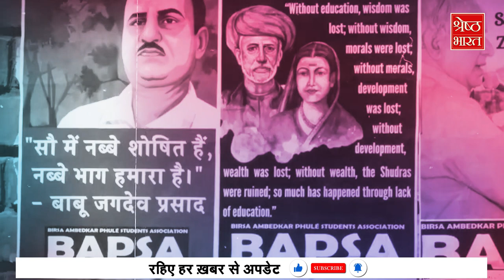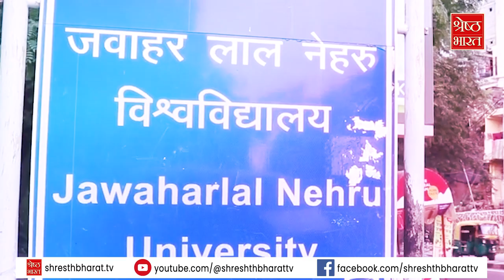JNU Election 2024: 23 साल बाद JNU में लहराएगा ABVP का परचम, क्या AISA को देगी मात ?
देश में लोकसभा चुनावों (loksabha election) का शोर है, लेकिन इस बीच छात्रसंघ चुनाव (student election) का शोर भी है और इतना है कि पूरी जेएनयू (jnu) राजनीतिक रंग में डूबी हुई है. ढपली और ढोल की आवाज़ों के बीच रह-रह कर नारे सुनाई दे रहे हैं जय श्री राम (jai shri ram) के नारों में लाल सलाम की धुन घुल रही है. हवा में लहराते भगवा झंड़ों के ठीक बगल में जय भीम (jai bheem) के नारे और हाथ में नीला झंडा भी है, और  जय मंडल, जय समाजवाद की गूंज  भी है जो ये दिखा रही है कि कैसे छात्रसंघ चुनाव अपनी मौजूदगी पूरे देश में दर्ज करा रहा है, क्योकि पूरे चार साल बाद जेएनयू में छात्रसंघ चुनाव (student election) हो रहा है